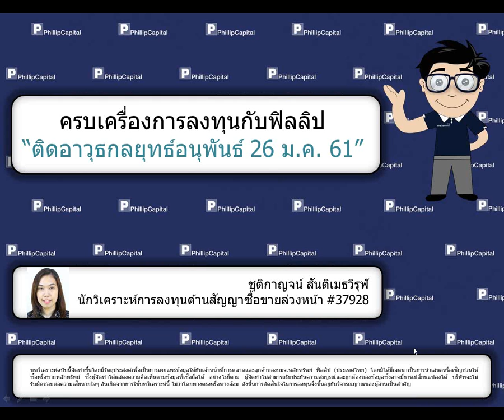ติดอาวุธกลยุทธ์อนุพันธ์ (26 ม.ค. 61)